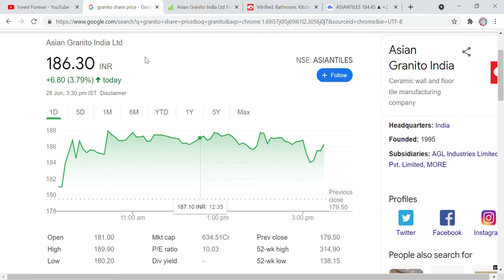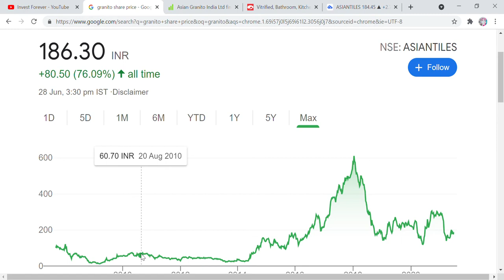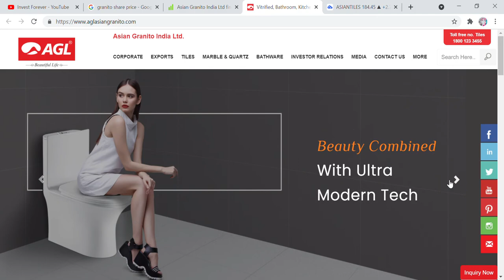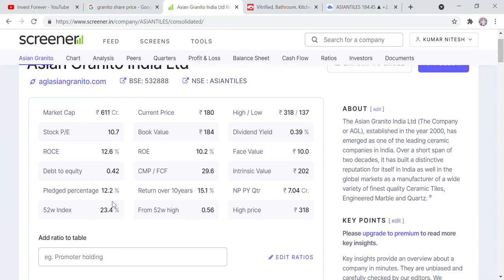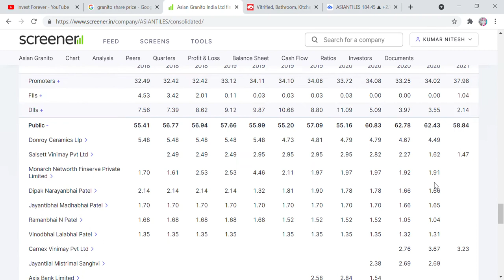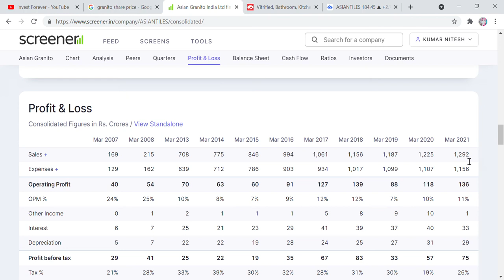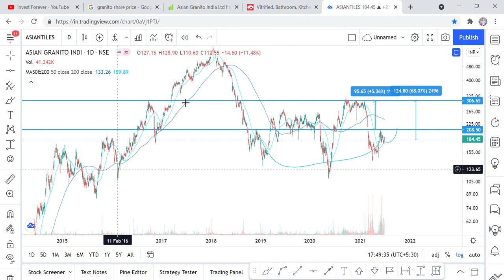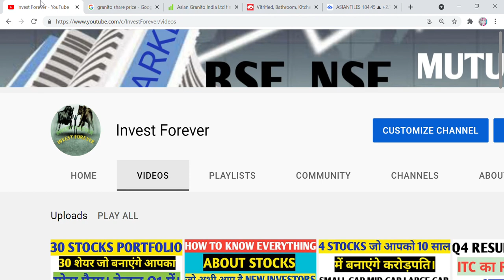BIG OPPORTUNITY IN SMALL CAP STOCK, INVEST FOR HUGE RETURN OF 176%, STOCK PRICE 186 RS, ASIANTILES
Hi Friends,